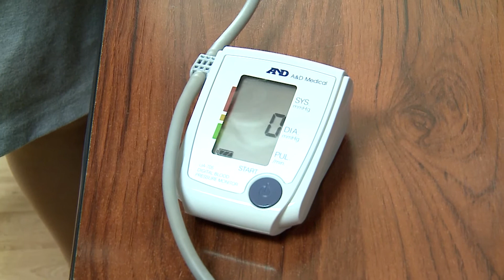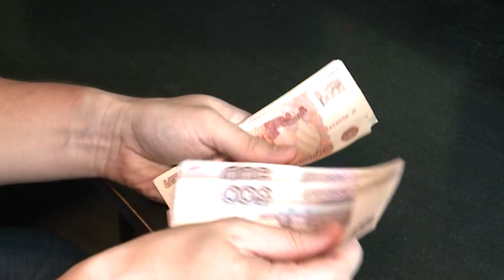Полицейские рассказали череповчанам о способах мошенничества